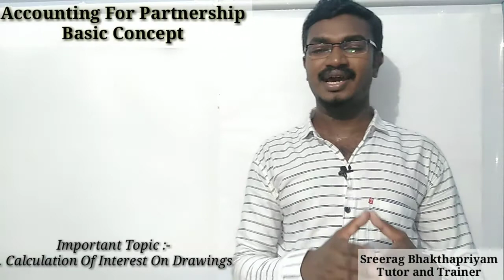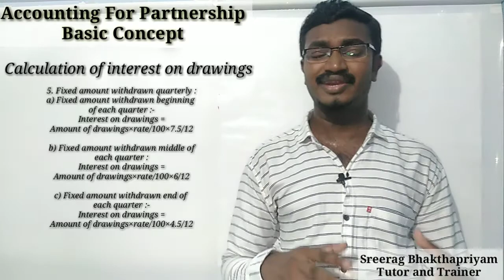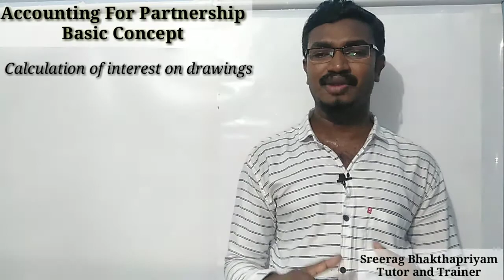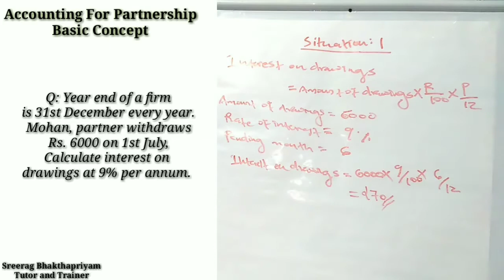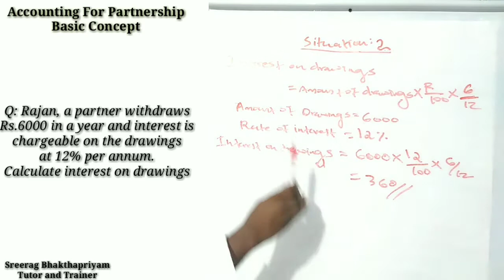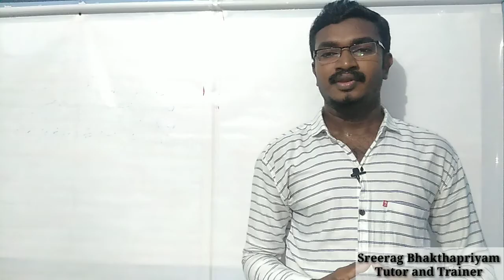PLUS TWO ACCOUNTANCY MALAYALAM - ACCOUNTING FOR PARTNERSHIP BASIC CONCEPT - PART - 5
In this video Mr.Sreerag Bhakthapriyam explains plus two accountancy second chapter ' Accounting for partnership basic concept' part 5 video in malayalam.

Important Topic :-
1.Calculation of interest on drawings
2.Calculation of interest on drawings in 5 situations:-
 a) When date of withdrawal, rate of interest, amount of drawings are given
b) When date of withdrawal is not given, rate of interest and amount of drawings are given
c) Different amount withdrawn different intervals
d) Fixed amount withdrawn every months
e) Fixed amount withdrawn quarterly

is made for "fair use policy" for purposes such as criticism, comment, news, reporting, teaching, scholarship and research. fair use is a use permitted by copyright statue that might otherwise be infringing.